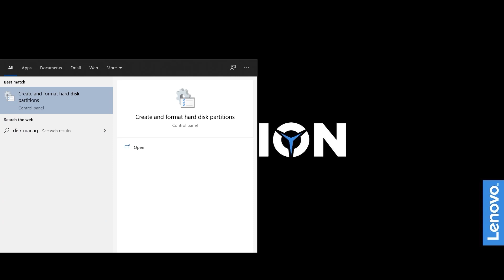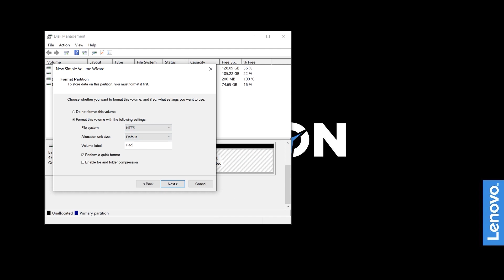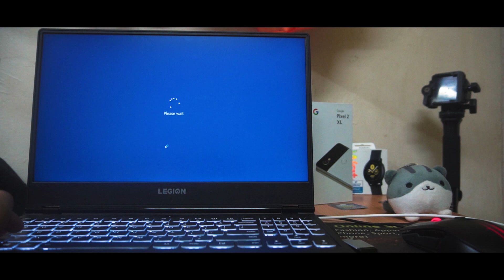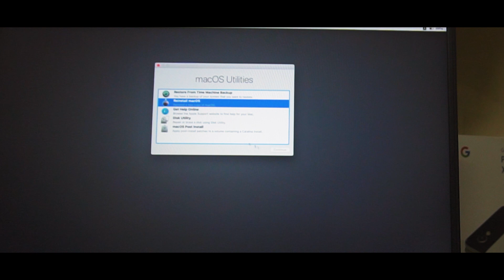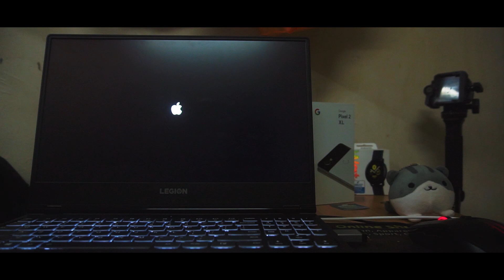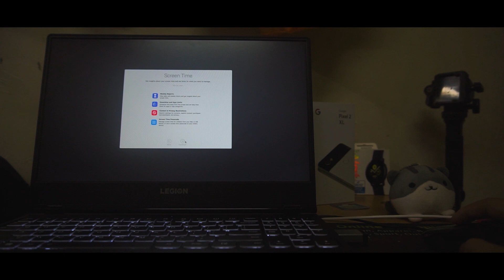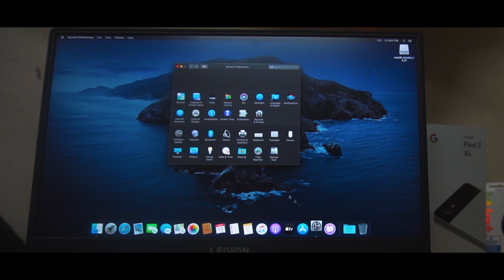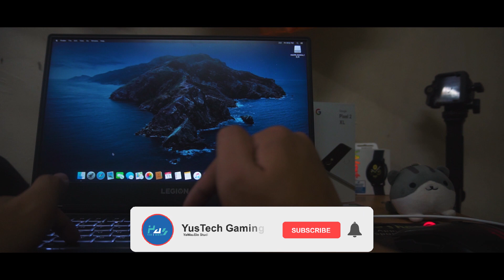Hackintosh Legion Y530: Step by step installation Hackintosh Catalina on Lenovo Legion Y530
Hi, so today i want to show step by step tutorial of installing Hackintosh Catalina specifically on Lenovo Legion Y530 only. Other type of laptop and pc also can use this tutorial.